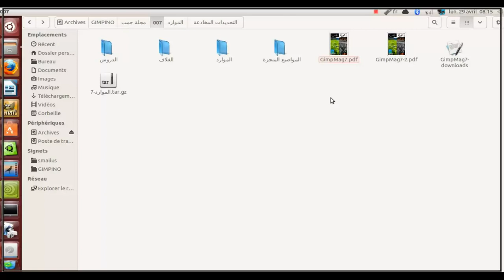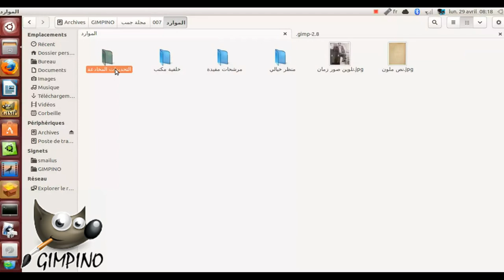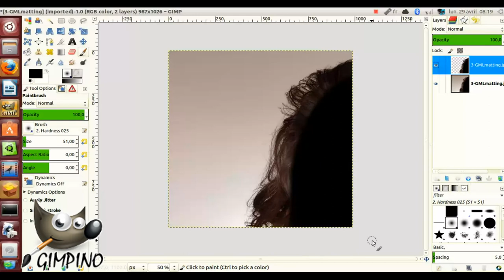GIMP GML Matting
how to install & use GML Matting in GIMP..